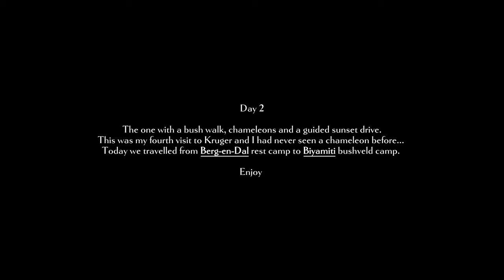KRUGER NP | Berg-en-Dal to Biyamiti | The One with a Bushwalk & Chameleons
GEAR:
3M Selfie Stick
4TB Lacie SSD
2TB Samsung SSD
256GB Micro SD Cards
KRUGER NP | Berg-en-Dal to Biyamiti | Bushwalk & Chameleons |

An adventure with lots of special sightings during our 12 night stay and 2333 kilometres that we drove IN Kruger NP.

--PART 2 - After a guided bushwalk we drove from Berg-en-Dal rest camp to our next camp: Biyamiti bushveld camp. With stops at Mathekenyane lookout, Skukuza rest camp for groceries and nice sunny weather at 40 degrees celcius. Chameleons, a great elephant road block, nyala and of course many different animals on the way. At Biyamiti we had a sunset drive with a thunderstorm rising and beautiful skies. Our guide Simon joined us for a braai with some beers and shared many stories. We'll meet again Simon!

Our route:
S110, H3, H1-1, H1-4, S21, S114, S23, S139.

Chapters:
0:00 INTRO
0:52 bushwalk
2:09 chameleons
3:59 mathekenyane
6:07 elephants in the water
11:33 elephant road block
13:36 biyamiti bushveld camp
14:58 lightning